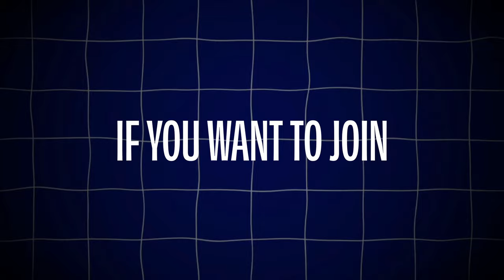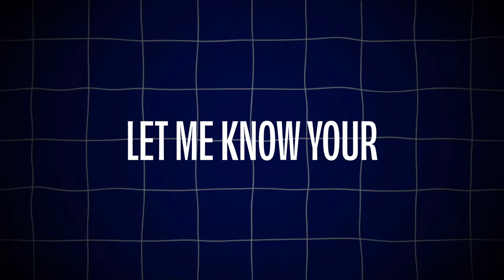Bahrain GP Race Highlights - MOR S2 R1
Get ready for an adrenaline-fueled F1 24 league race as we go live with MOR (Minghe Online Racing)! This isn’t just any race; it's a high-stakes league event where the competition is fierce, and every lap counts. Tune in to witness the drama, strategy, and wheel-to-wheel battles that define F1 24 league racing at its best. Whether you're a sim racing enthusiast or new to league races, this live stream delivers all the action, insights, and tips you need to elevate your game. Don't miss out on the excitement and, if you want to join the competition, head over to sign up!

### What Makes MOR Special?
MOR is not just a league; it's a community of passionate F1 24 racers striving for the perfect lap. The competition here is on another level, with drivers battling it out in various conditions and pushing their setups to the limit. In this live stream, you'll experience the thrill of league racing firsthand, complete with intense rivalries, strategic pit stops, and the pursuit of victory in one of the most competitive sim racing leagues around.

### What You’ll Learn:
- **Race Analysis**: A detailed breakdown of the race strategy, highlighting key moments, overtaking opportunities, and defensive maneuvers.
- **Live Commentary**: Real-time insights on driving techniques, race strategy, and car setup adjustments.
- **Car Setup Tips**: Discover how I set up my F1 24 car for league racing, with recommendations for different track conditions and tire strategies.
- **Wheel-to-Wheel Action**: Watch how I handle side-by-side racing, defend my position, and make crucial overtakes during the heat of the race.
- **Adapting on the Fly**: Learn how to quickly adjust your driving style and setup based on in-race incidents and evolving conditions.

### Why Watch This Live Stream?
This isn't just another F1 24 gameplay video—it's a live F1 24 league race where anything can happen! Experience the raw excitement of real-time racing, complete with dynamic strategy changes and high-pressure moments that demand quick thinking and skill. Whether you want to improve your racing skills, understand the nuances of league competition, or just enjoy high-octane motorsport action, this live stream is a must-watch.

### How to Sign Up for MOR:
Think you have what it takes to race with us? Join the MOR league by visiting [Minghe Online Racing] Sign up, test your skills, and compete with other sim racing enthusiasts in F1 24!

### Community Engagement:
Like what you see? Got any questions about the MOR league, F1 24 setups, or racing strategies? Drop a comment, and let's discuss how you can improve your racing game and get the most out of your sim racing experience.

### Why Join MOR?
- **Competitive Sim Racing**: Test your skills against some of the best F1 24 sim racers and improve your racecraft.
- **Community Support**: Share tips, strategies, and experiences with other racers who are passionate about F1 24 and sim racing.
- **Live Racing Experience**: Get the thrill of live racing, complete with dynamic weather conditions and real-time strategy shifts.

### Timestamps
0:00 Intro - how to join
0:17 Qualyfing
2:50 Race
12:32 Outro

Editor: @F1Hype_aep

### Final Thoughts:
This MOR live race is packed with action, drama, and valuable lessons for anyone looking to get into F1 24 league racing. Watch and see how I tackle tough racing situations and adapt on the fly to stay ahead. Ready to take your skills to the next level? Sign up for MOR at [Minghe Online Racing] and join the action!